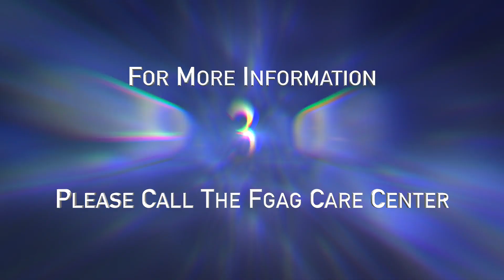All India Interdenominational All Night Prayer || Pastors from North East India and Delhi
All India Interdenominational All Night Prayer || Rev. Moses Murry || Rev. Sanga Keivom || Rev. Chandy Varghese